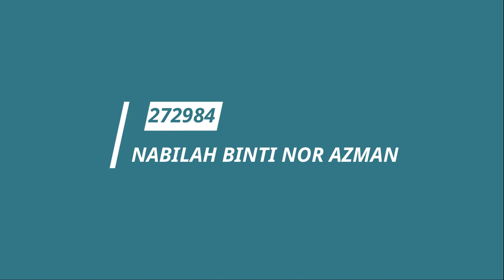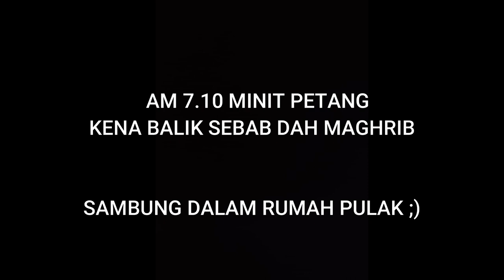Tips Memanfaatkan Masa Sewaktu PKP